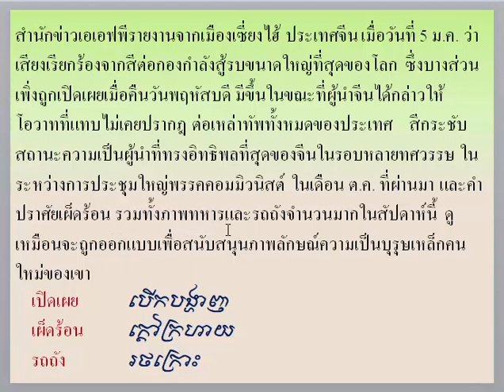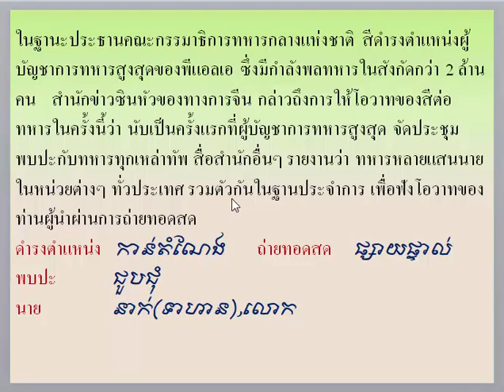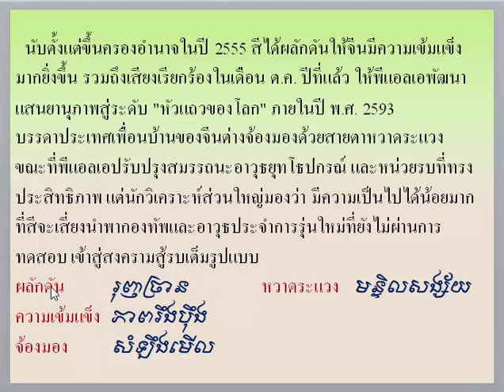Thai khmer lessons |ប្រែកាសែតថៃ | ​Learning Thai News Translation